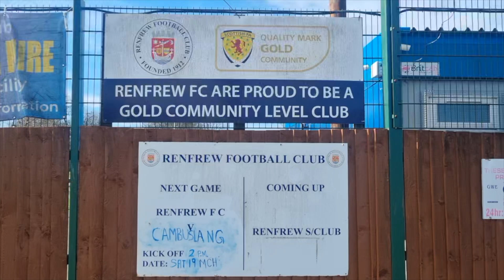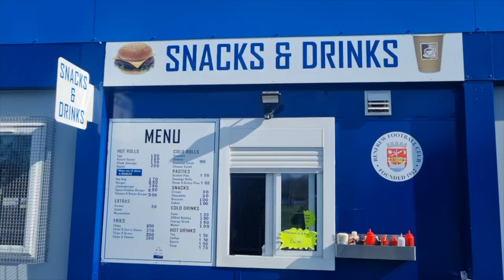Renfrew v Cambuslang | Not champions, yet! | PG & Dak Vlog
Cambuslang needed to win to seal the Conference B league title but bang in form Renfrew stand in their way in this 4 goal thriller at New Western Park